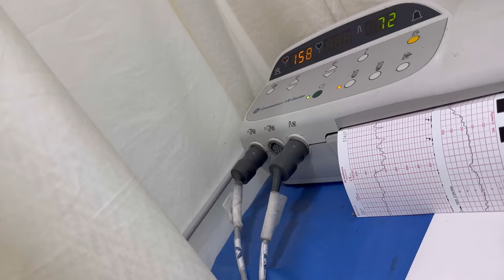Finally our baby has Arrived😍| 15 hours of labour Pain 😭| Normal or C-Section| *Emotional vlog*🥲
Hi Chellos.❤ Hope you are doing fine..😍
Its been a very long time we have posted a video but as we are entering to one of the most important part of our life , it is important to get your wishes and blessing ..🙏so here we are with the most awaited video
In this video we have share some of our most exciting moments with you.

Thankyou for your constant support.